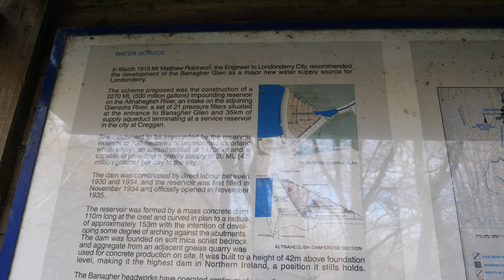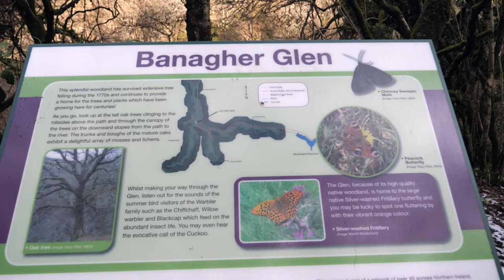Banagher Glen | Wind & Ice | Sperrin Mountains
A 16km walk through the steep sided Banagher Glen and Banagher Forest on an icy and windy day in February 2021. Gale force winds brought water over the top of Altnaheglish Dam and ice had formed in the rivers and streams present throughout the walk.